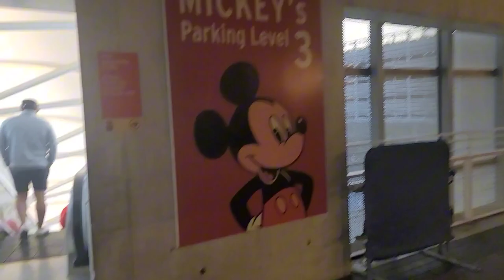An evening at Disneyland with my phs friends. Sept 20, 2024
Met up with my friends from paramount high school at the happiest place on earth for a few hours.